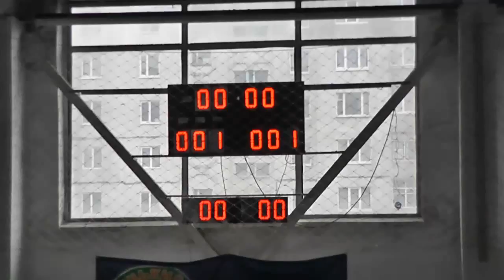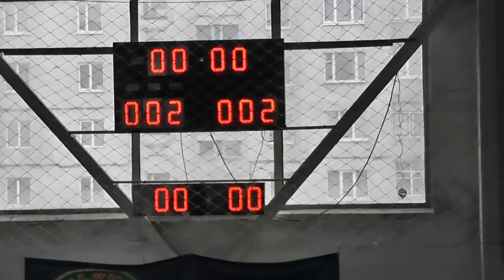ДБК - Фаворит 2:2 (01.03.2015) Дивізіон 2, Кубок Виклику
Арбітри: Бондарь, Жмурко

Голи: Рибчинський (22, 42) – Савчук (13, 32)

«ДБК»: Сурков, Рибчинський, Габатель, Чепурний, Фурик, Гаврищишин, Яцков, Бачинський, Баштанюк, Божек, Сергійчук

«Фаворит»: Януш, Мевша, Люховець, Савчук, Веселовський, Р. Огороднічук, Д. Огороднічук, Стець, Бондарчук

Попередження: Стець (13)